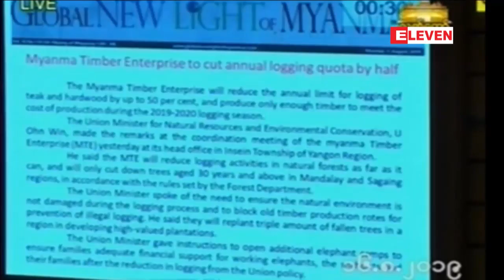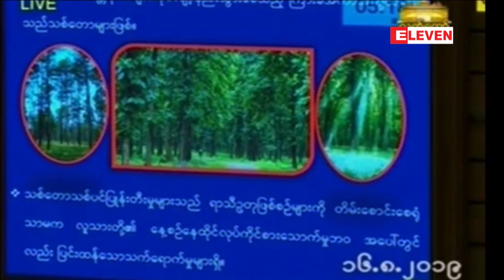ၾသဂုတ္လ ၁၇ ရက္ေန႔ နံနက္ပိုင္းသတင္းအစီအစဥ္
■ ကတိတစ္ခုကို လြယ္လြယ္ေပးကာ အေလးမထားသူမ်ား အေနျဖင့္ စိတ္လြတ္လပ္မႈ ရွိမည္မဟုတ္ဟု ႏိုင္ငံေတာ္၏အတိုင္ပင္ခံပုဂၢိဳလ္ ေျပာၾကား

■ ေျမာက္ပိုင္းသံုးဖြဲ႔၏ တိုက္ခိုက္မႈသည္ ၿငိမ္းခ်မ္းေရး လုပ္ငန္းစဥ္ကို မ်ားစြာထိခိုက္ေစေၾကာင္းႏွင့္ ၿငိမ္းခ်မ္းေရး ေဆြးေႏြးပြဲမ်ား ထိခိုက္ေအာင္ မလုပ္သင့္ဟု ဦးေဇာ္ေဌး ေျပာၾကား

■ ႏိုင္ငံအတြင္း ဆိုးရြားလာတဲ့ စီးပြားေရး အေျခအေနေၾကာင့္ အာဂ်င္တီးနား ျပည္သူမ်ား လမ္းေပၚထြက္ဆႏၵျပ

■ ေရကူးကန္၊ ရုပ္ရွင္ရံု၊ အားကစား ခန္းမ၊ တင္းနစ္ကြင္းႏွင့္ အိပ္ခန္း(၆)ခန္း ပါသည့္ မက္ဒရစ္ၿမိဳ႕ရွိ ေပါင္ (၁၀) သန္းတန္ ေနအိမ္ကို ဟာဇက္ ၀ယ္ယူ

အစရွိတဲ့ ျပည္တြင္း၊ ႏုိင္ငံတကာနဲ႔ အားကစား သတင္းေတြကို တင္ဆက္ေပးထားပါတယ္။